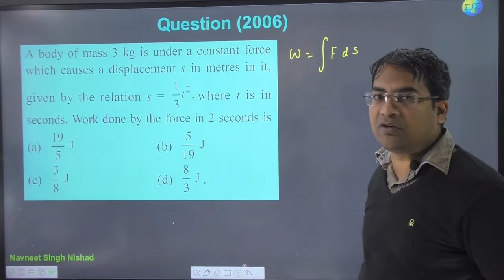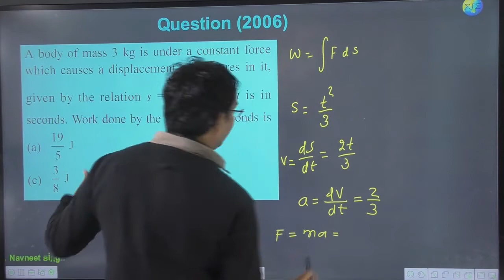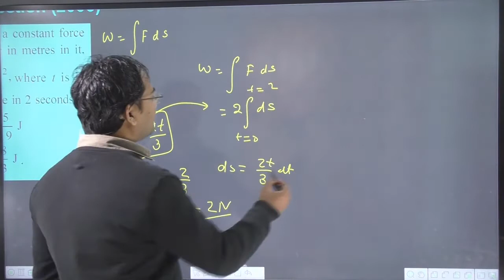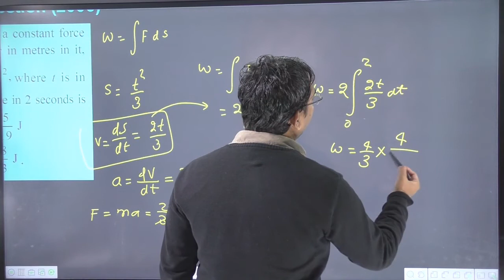A body of mass 3 kg is under a constant force which causes a displacement s in metres in it given